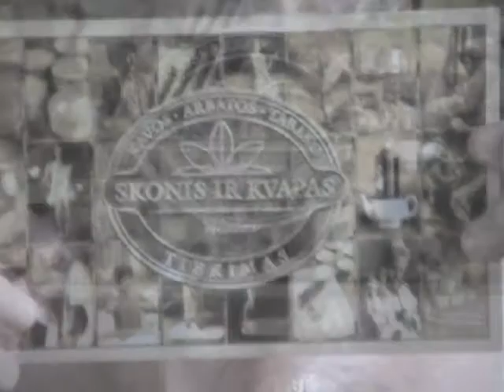2006 LP vasaros sriuba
2006 metų LP vasaros sezono atidarymas - sriubos virimas.